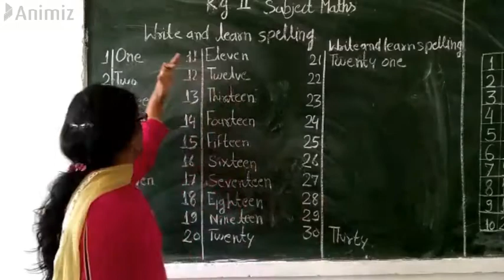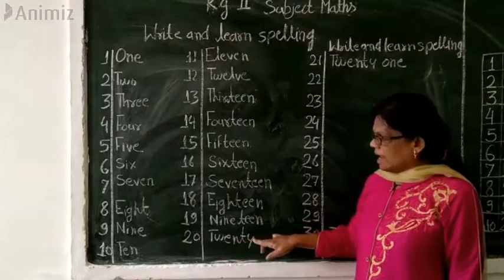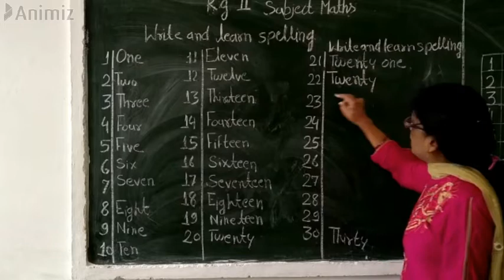Maths KG2 Write and Learn Spellings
Write and Learn Spellings